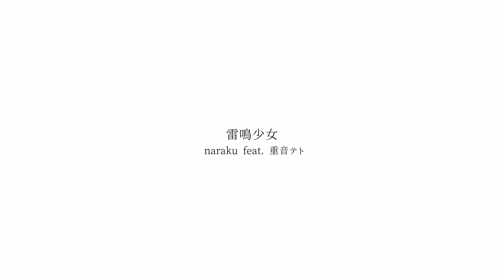【ネヂェム】雷鳴少女【UTAU cover】+UST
hello!